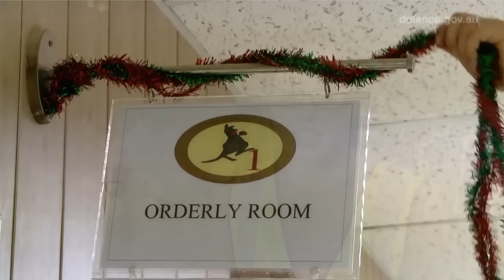WOFF AF CHRISTMAS MESSAGE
Warrant Officer of the Air Force Robert Swanwick delivers his Christmas message and expresses his appreciation to Air Force members' and their families for their contributions during 2016.